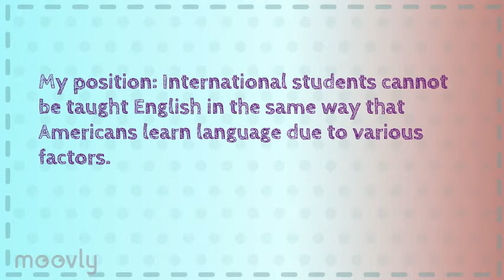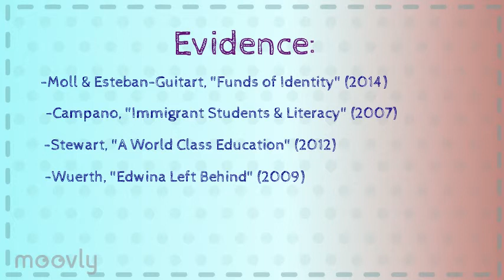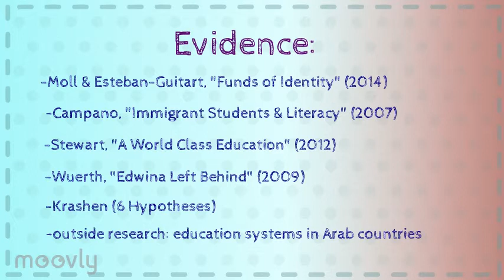Multimodal Summary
Issue paper: How can we teach international students as effectively as domestic students (esp. in terms of language acquisition), and what are factors involved?